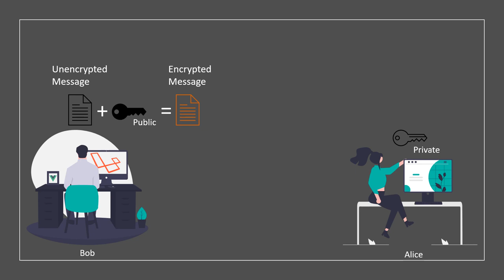Public and Private Key Animation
No audio. Simple animation of how public and private keys work.